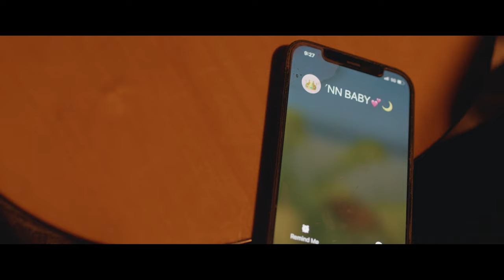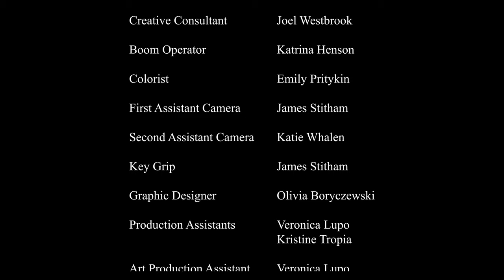FALSE FLAG (2023) | Short Film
As the daughter of a doomsday-prepper, Lynn Russo struggles to free herself from her father’s harsh parenting methods. Training for an imaginary apocalypse.

Audience Choice Award - Yonkers Independent Film Festival (YoFi Fest)

Best Drama - NY Tri-State Independent F.F.

Honorable Mention - Hollywood New Directors

Selected for screening at Roma International  F.F.